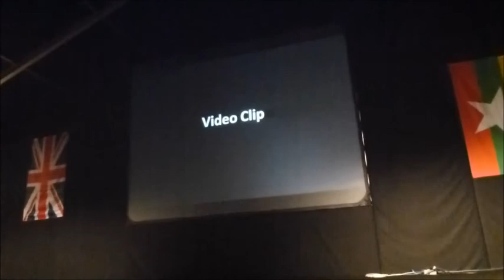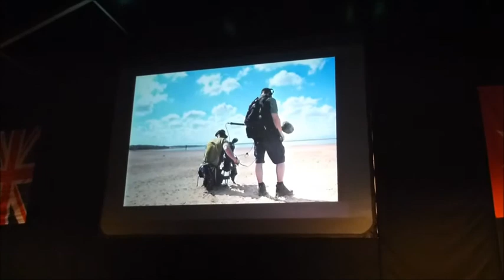Nigel Marven. Birdfair 2012. Pt 3 of 3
A celebrity Lecture at Birdfair 2012.